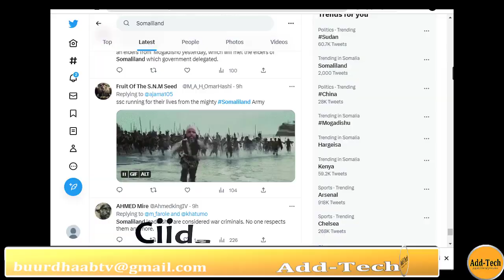Graad Jaamac oo Dagaalkii Maanta Labaacsanayo garaad Gala Dagaalka